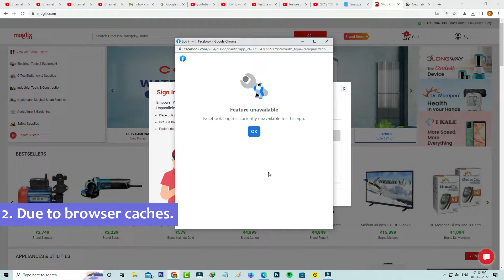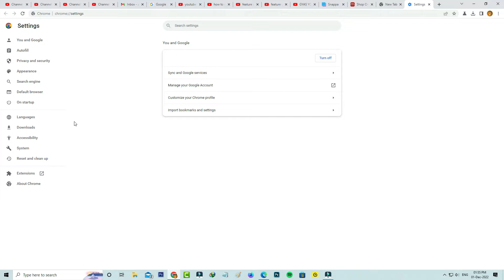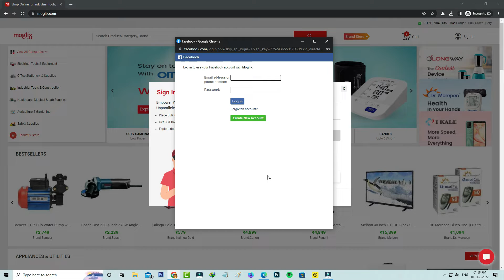Fix feature unavailable facebook login is currently unavailable for this app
This tutorial is about how to fix feature unavailable facebook login is currently unavailable for this app since we are updating.

Here i get this error message in my google chrome windows 10 pc.

At same time this solution also works for android mobile and ios based iphone and ipad devices.

This error mostly occurs on following apps like moj lite,mx taka tak,pokemon go and epic games.

But if you get this same message while using these following websites like mevo,react native,flutter,sbnation and indeed,also you can try this same method.

Today i get the following one error notification while i try to sign in the one website by using with the facebook login credentials :

Feature unavailable

Facebook Login is currently unavailable for this app.

OK

How to solve facebook sign in problem :

1.One of my subscriber ask to me,why it shows this kind of message and what is the meaning of this issue?.

2.This is occurs for two possible reasons.

3.And the first one is due to technical issue,which means that may be that website not develope the programme for fb login page to complete the sign in process.

4.And the second one of the reason is due to browser caches.

5.So if you like to fix this issue,just one time clear your browser data's.

6.So i hope if you follow this i mentioned steps,finally this problem is solved in permanently.